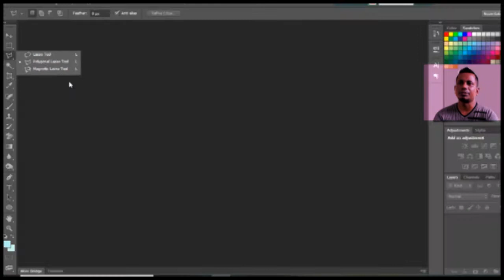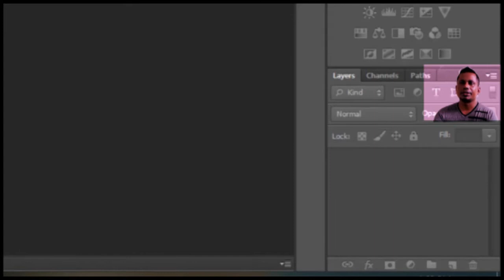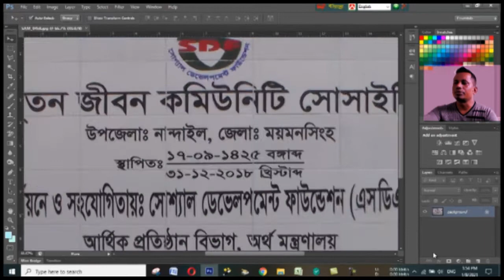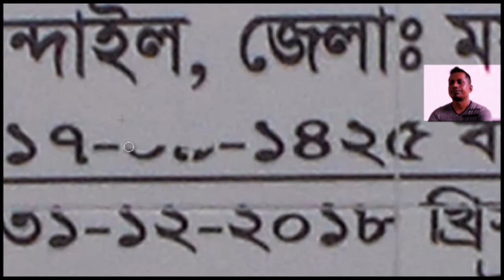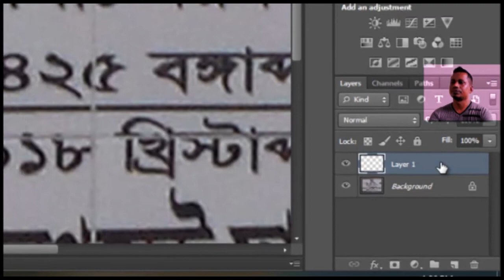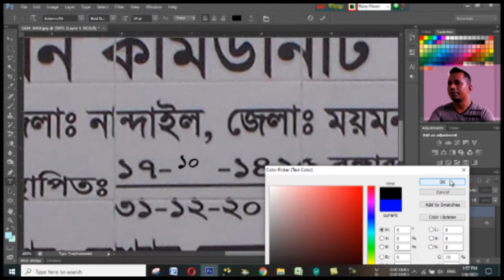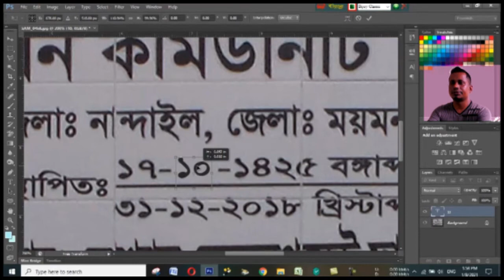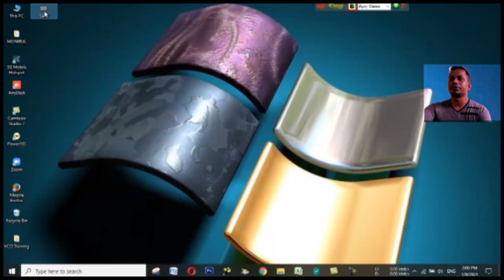Learn how to edit text in JPEG image use clone stamp tool in photoshop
MONIRUL ONLINE CLASS @MONIRUL ONLINE CLASS